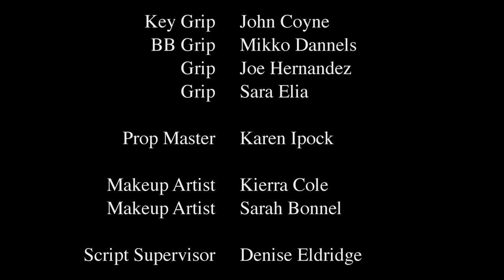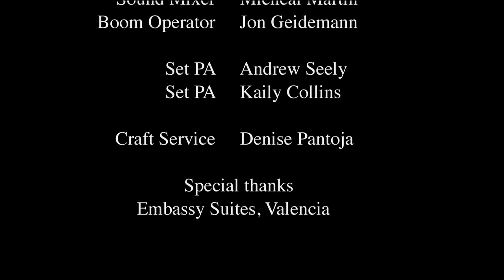CAPTIVE AUDIENCE - Brian Austin Green, Alexi Wasser | SUITE 7 | Comedy Short Film 🛎️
Brian Austin Green ("BH90210") plays Cole, a sleep-deprived screenwriter who kidnaps his muse Kate (Alexi Wasser) to convince her to star in his movie. All Episodes Now Streaming

Starring:
Brian Austin Green
Alexi Wasser

Directed & Produced by Shannen Doherty
Created, Written & Produced by Wilson Cleveland